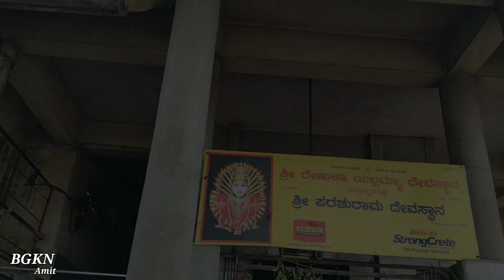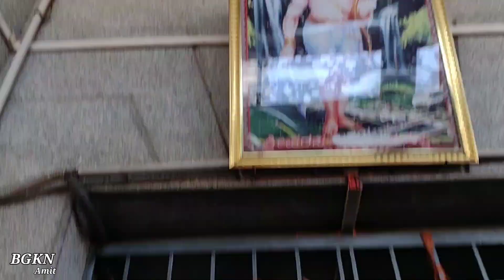Renuka Devi Temple